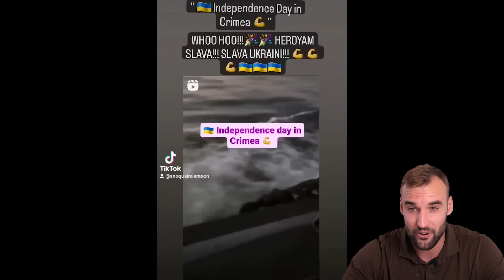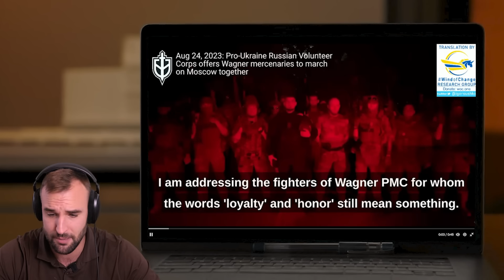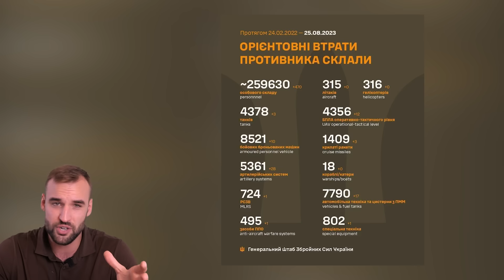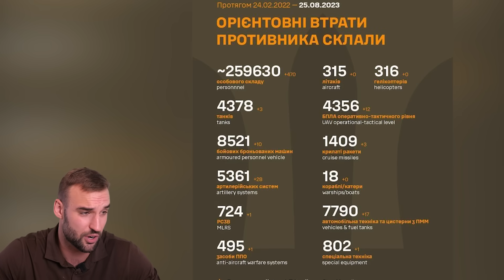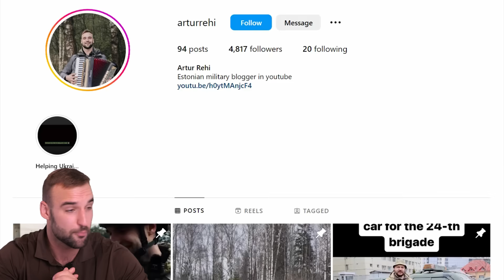Crimean D-DAY: Ukrainian SOF Landed With Speedboats | Shocking Intel about Prigozhin’s Jet Revealed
Public sources:
Ukrainian SSO in Crimea:

Bye bye!